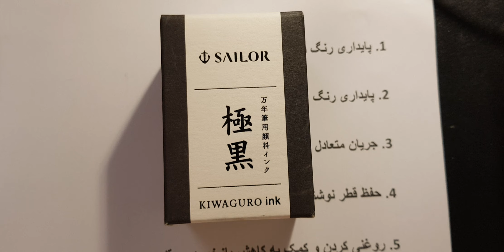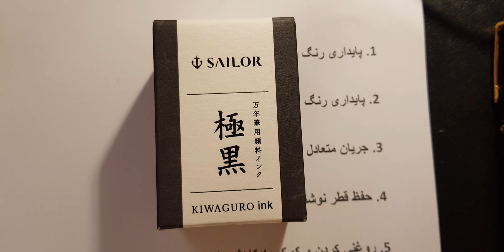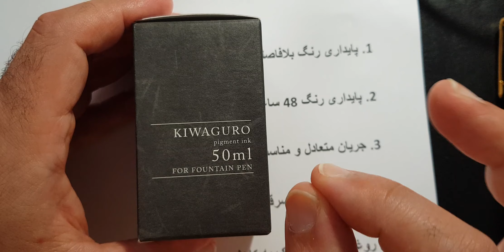نقد و بررسی جوهر سایلور مشکی ضد آب کیوا گورو. آخرین نکته اینکه زمان خشک شدنش کمی زیاده.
لذت نوشتن با یک قلم خوب را به خود و عزیزانتان هدیه کنید.

قلم_دان#خودنویس#پارکر#واترمن#لامی#پایلوت#سایلور#ویسکونتی#فابرکاستل#شیفر#پلیکان#مونته_گراپا